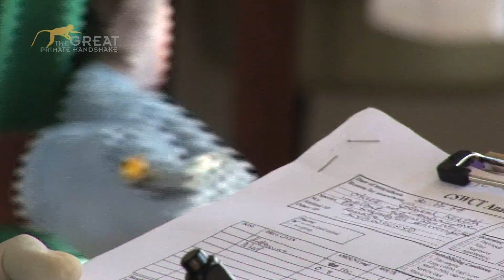CSWCT: Chimpanzee Health Check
On the 31st July 2009, CSWCT carried out health checks on three individuals, who were; Kyewunyo, Megan and Connie. Kyewunyo is the only chimpanzee born at the Island, and has been behaving maturely since late last year. She has been observed in her estrous cycle, and copulating with males.
 This prompted some measures, and she received her first implant during this health check.Connie and Megan received new implants too, given that theirs were due.
The chimpanzees received physical check up, blood and other body fluid samples, Tuberculosis (T.B) test and were all found to be healthy, and in good conditions.

Earlier on Baluku, Okech and Ndyakira had their health check, the rest of the group will have a similar health check in September 2009.